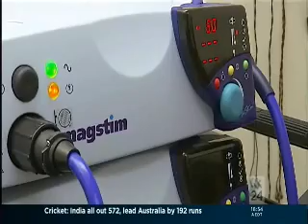ABC News 24 - Dystonia treatment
Flinders' researchers are using magnetic stimulation of the brain to treat muscle spasms.